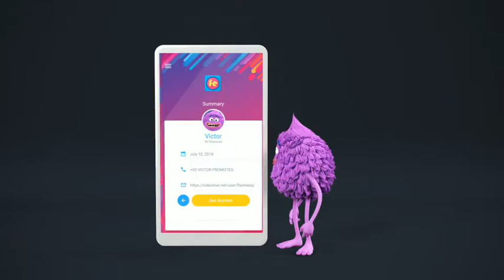Victor Promotes | 3D Character Animation | After Effects project | Videohive template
Compatible with old versions of After Effects (for After Effects CS4 and above).
Full HD Resolution – 1920×1080 / 24fps / 60 sec.
Very fast render time. About 10 minutes with a modern 8 core processor.
There are 9 placeholders where you can add your content. You can see the placeholder areas on the image above in orange. Everything inside the placeholders can be changed. You can remove the existing shapes and animations and create your own style.
Easily change the colors of the body, hair, lips, nails, brows, eyes and teeth of the 3d character with custom controls.
Change the background colors and the colors of the animated shapes inside the placeholders.
Adjust the opacity of the shadows cast by the 3D character.
Change the color of the phone.
The extra phone scene is modular. You can use the character animation to slide your content in whatever order you need for unlimited number of placeholders. (for example to slide 5 times right, once up with different content). The included animations are slide left, right, up, down.
The extra hand gesture animations are: slide left, slide right, slide up, slide down, tap once, tap twice, zoom in, zoom out, zoom in&out.
The hand gestures are in 2048×2048 resolution so you can scale them up and down depending on your scene. You can use them with your own phone image/video or use the included static phone.
All sound effects are included. The music is not included.